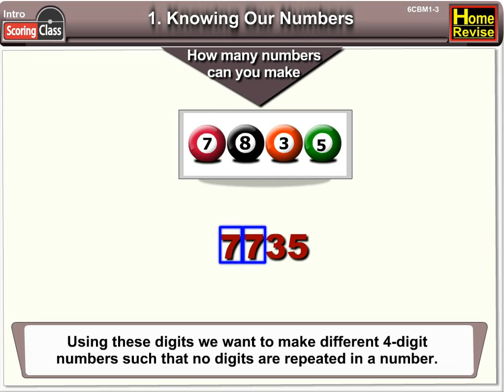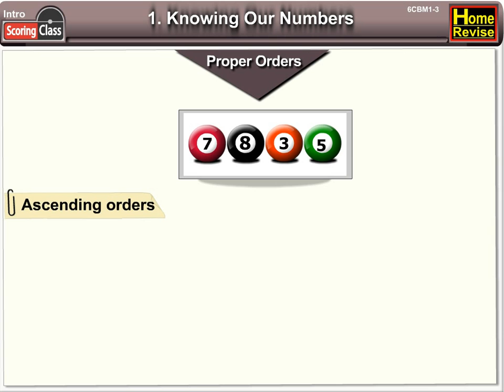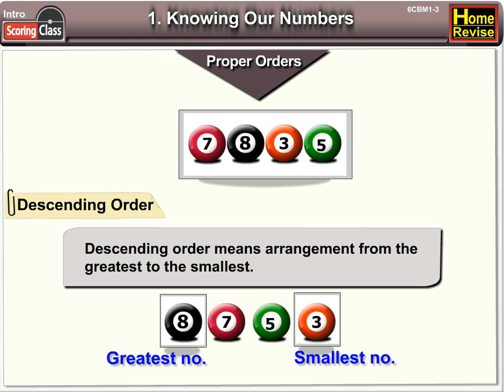knowing Our Numbers | 6th Std | Mathematics | CBSE Board | Home Revise